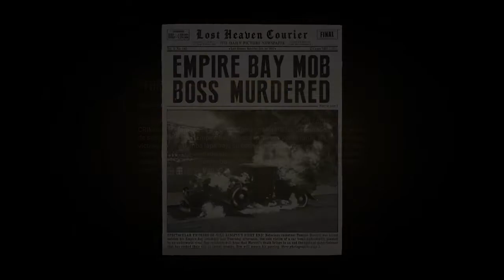MAFIA DEFINITIVE EDITION #5 | UN TRAIDOR ENTRE NOSOTROS | Gameplay Español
Seguimos con Mafia Definitive Edition,  espero que lo disfrutéis tanto como yo grabándolo!!